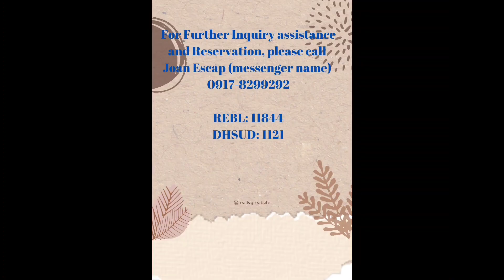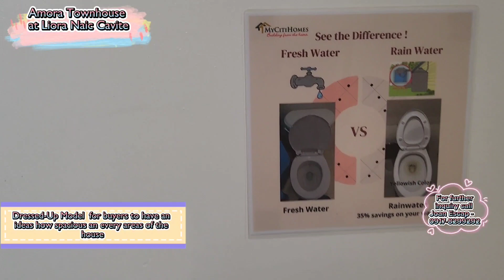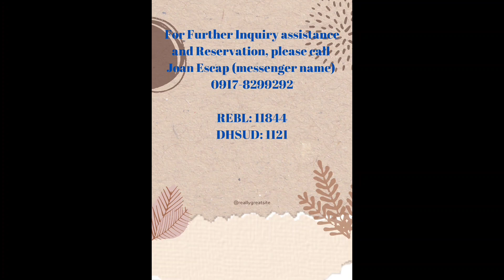Amora Townhouse at Liora Homes Naic Cavite near Antero Highway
Invest now an affordable Amora Townhouse with Upgrade Subdivision Facilities at Liora Home Naic Cavite.

Subdivison design that every family owns townhouse can take the advantage to cut their utility bills up to 30% cost per month.

Accessibility of Subdivision:

* Near Highway
* 24/7 in transportation
* near in Naic Commercial Areas

For further inquiry please call Joan Escap (messenger name) 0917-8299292
REBL: 11844; HLURB: 1121